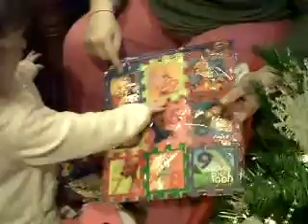Ãines Christmas 2008